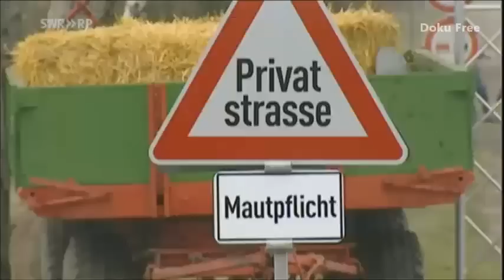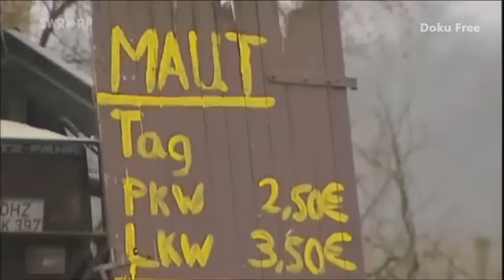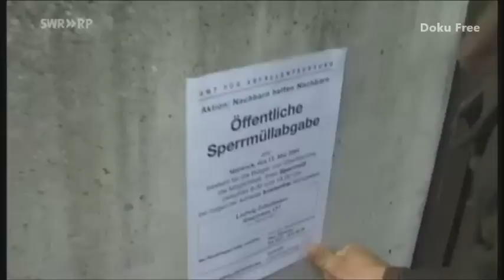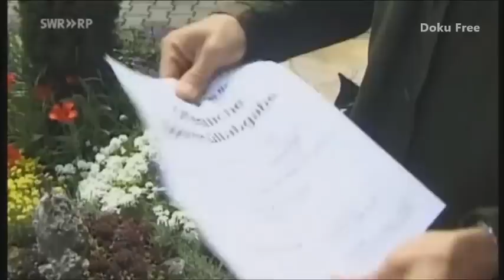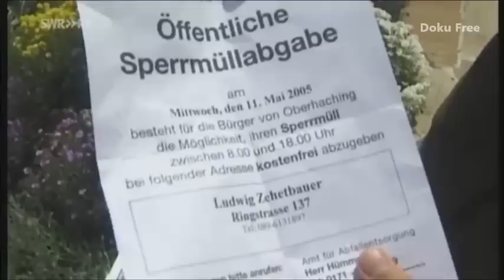Das Beste aus Verstehen Sie Spaß? mit Rolf Zukowski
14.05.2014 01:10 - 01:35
Sender SWR Sprache Deutsch
mit Rolf Zuckowski. Ab März 2014 zeigt das SWR Fernsehen immer am Dienstag Das Beste aus Verstehen Sie Spaß?. Die Zuschauer erleben noch einmal die einfallsreichsten Lockvögel mit ihren witzigsten Streichen der vergangenen Jahre aus Verstehen Sie Spaß? Zu den vielen Höhepunkten, die nochmals zu sehen sind, gehören Florian Silbereisen, dessen Filmdreh zu einem Musikvideos zu einem explosiven Ereignis wird, oder die Eislaufikone Katarina Witt, die glaubt in den Harem eines Scheichs verkauft zu werden. Auch Hape Kerkeling, der in einem Klassiker von einem Bühnenpublikum voller Lockvögel zur Verzweiflung getrieben wird.|Produziert in HD.